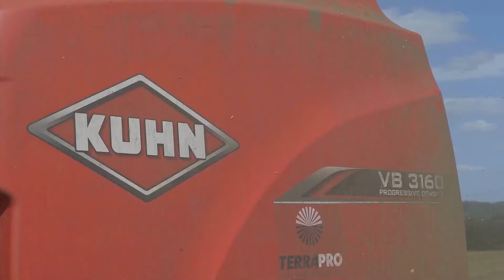VB 3160 Відгук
📈 Секрет успіху ферми виявлений: вони вже три роки використовують прес-підбирач KUHN VB 3160!
🚜 Моделі KUHN VB 3160 розроблені для роботи в найскладніших умовах по всьому світу та ідеально підходять для спеціалізованих підприємств, яким потрібна додаткова щільність соломи.
🏆 Розроблені для тюкування великих обсягів, ці моделі мають посилені компоненти, що дають змогу формувати надзвичайно тверді тюки – постійно, день у день.